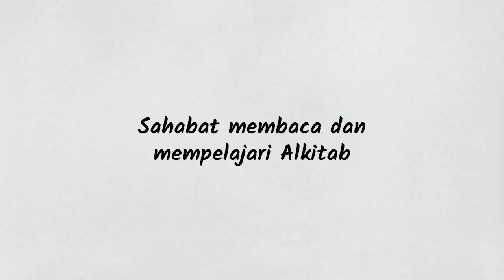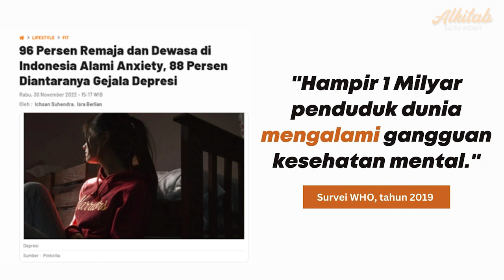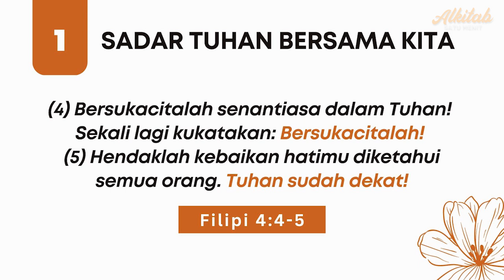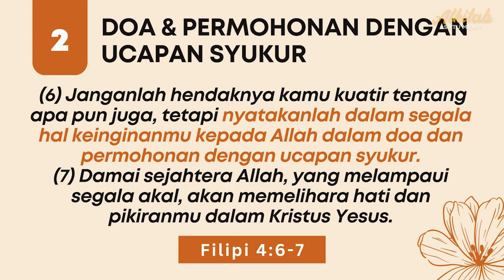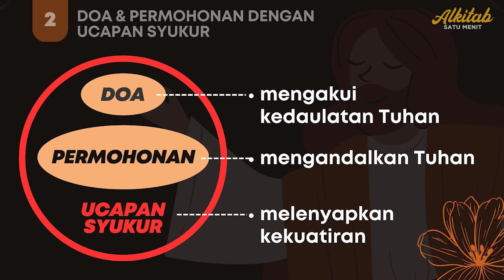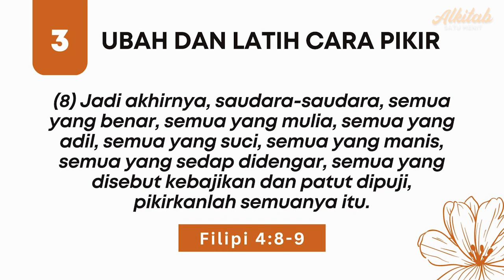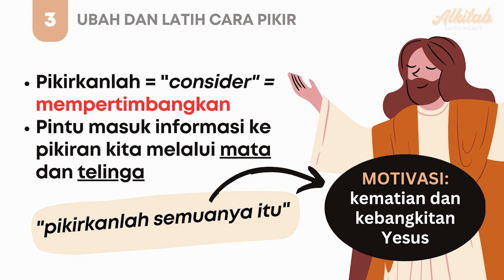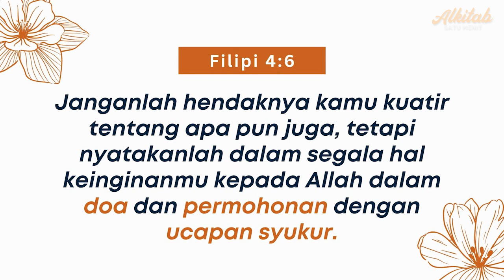Mengatasi Kecemasan - Filipi 4:4-9 | Khotbah Renungan Kristen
Janganlah hendaknya kamu kuatir tentang apa pun juga, tetapi nyatakanlah dalam segala hal keinginanmu kepada Allah dalam doa dan permohonan dengan ucapan syukur. Damai sejahtera Allah, yang melampaui segala akal, akan memelihara hati dan pikiranmu dalam Kristus Yesus.